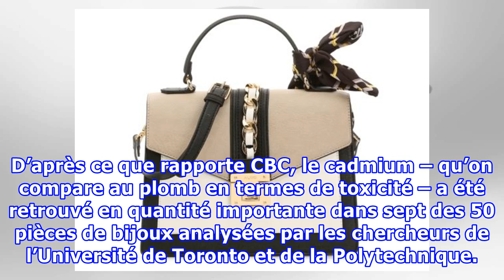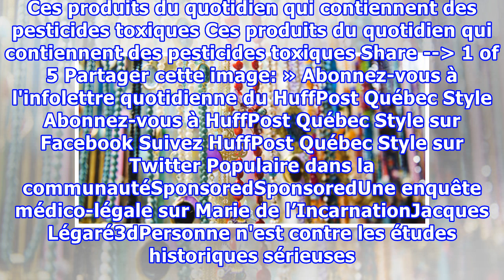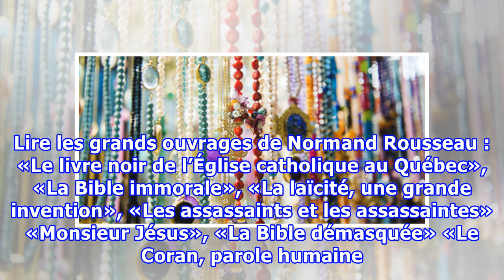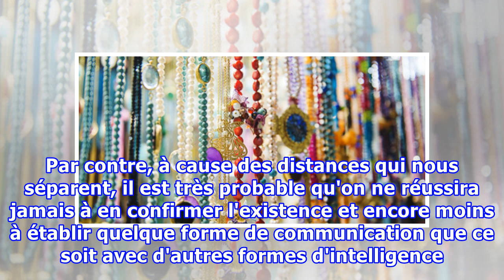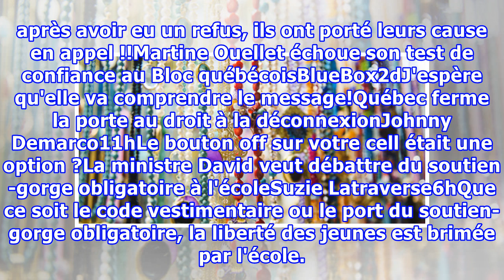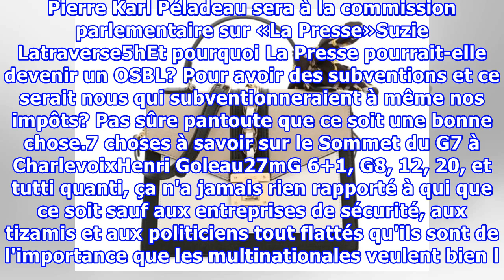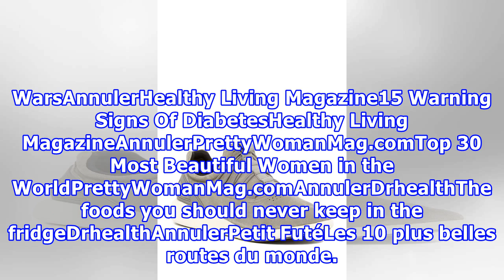Du cadmium dans les bijoux du Ardène et du Aldo Accessoires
Close up of colorful Jewelry for sale in Istanbul's Grand Bazaar, Istanbul, Turkey, Europe. Une enquête de CBC révèle que des bijoux des magasins Ardène et Aldo Accessoires contiennent du cadmium, un métal lourd toxique. D’après ce que rapporte CBC, le cadmium – qu’on compare au plomb en termes de t...